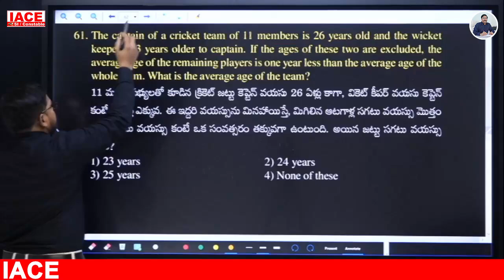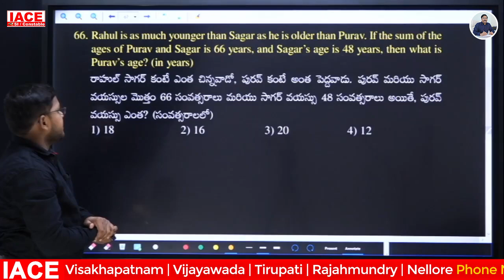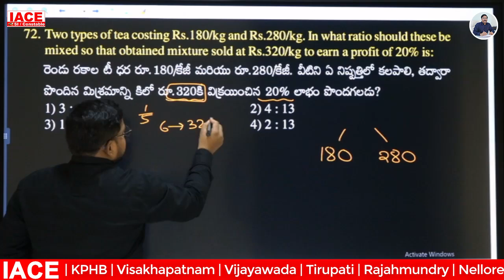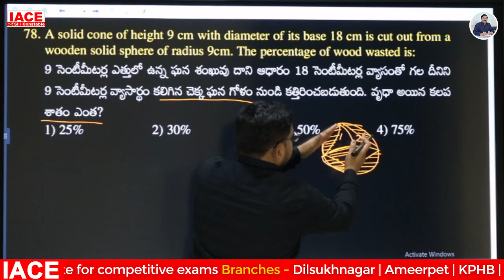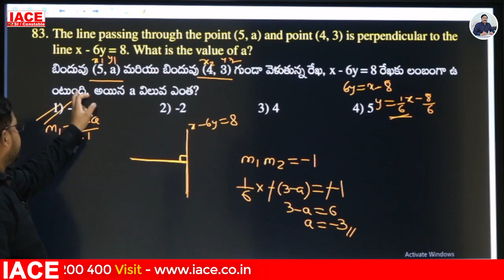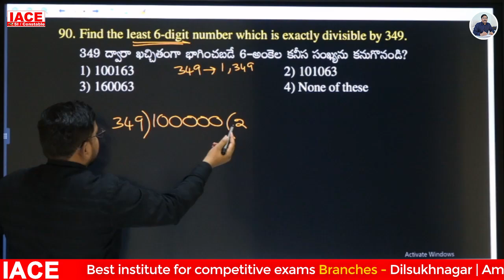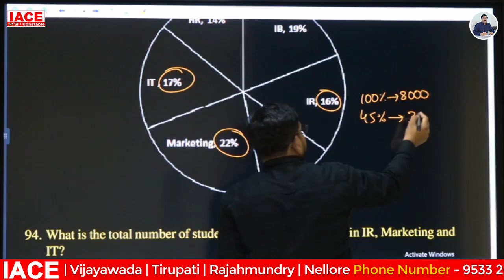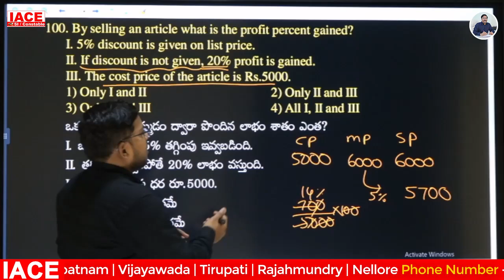TS SI MAINS MOCK TEST-20 PAPER-III || MATHEMATICS || PART-3 EXPLANATION || IACE